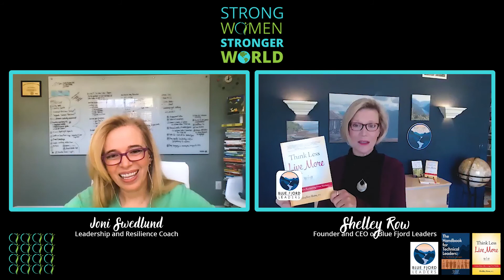Get out of Your Head: Intuition as Your Secret Weapon with Shelley Row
Join Joni and Shelley in this episode - Get out of Your Head: Intuition as Your Secret Weapon.

Shelley Row, P.E., CSP works with forward-thinking managers and leaders to grow their skills, their organization and their bottom line. She does that by enhancing their infotuitive skills and bringing more insight into their leadership. Shelley’s work is grounded in more than just her research. Her life experiences taught her to think, feel, and act… and it made all the difference.

Key Takeaways:
0:00 Intro
1:57 Shelley shares her background and her journey on what led her to focus on intuition
4:20 Shelley talks about the importance that came with bringing intuition into her leadership, if it was a usual practice and how to use it to make decisions
7:54 Shelley explains how intuition fit into complex decisions made by leaders that are data driven decisions
9:54 Shelley talks about blending the data and the hard facts with intuition and come up with a decision
12:41Shelley also talks about why you need to examine the feeling of fear or being in comfort zone for you to be able to make the right decision
13:38 Shelley talks about if there are any particular decisions that would benefit more from tapping into one’s intuition
16:02 Shelley shares her thoughts on what she thinks holds leaders back from using their intuition to make decisions
21:00 Shelley talks about how the corporate environment has shifted and there has been adoption of collective consciousness and mindfulness and the impact it has on intuition
23:25 Shelley explains why it is important for leaders to give their brains time to rest when they are overwhelmed or want to come up with a solution to a problem
26:14 Shelley shares if there are gender differences when it comes to intuition
28:37 Shelley shares tips on how one as a leader can tap into their intuition to help the in making their decisions
32:23 Shelley talks about her book and what inspired her to write it and why she gave it that title
33:50 Shelley explains how she came up with the name of her company, what it does and why she is rebranding it
36:06 Shelley speaks of what makes her strong and keep on doing the things she does

Books Mentioned:
Think Less Live More by Shelley Row

Shows Mentioned:
fMRI Studies: Functional magnetic resonance imaging or functional MRI measures brain activity by detecting changes associated with blood flow. This technique relies on the fact that cerebral blood flow and neuronal activation are coupled.

Quotes Mentioned:
“Trust things that may not necessarily just be right inside of you, but something you're feeling inside.”
“Use all the data you have in the time frame that you have to make the decision.”
“When we get into stretch zone, that's where we really grow as leaders.”
“We don't necessarily make strictly logical decision.”
“There are no places for feelings at work.”
“The credibility of intuition in our Decision-Making process is not very well recognized.”
“Always trust your gut.”
“Innovation is really dependent a lot on your intuition.”
“Some quiet time is when the brain literally comes up with ideas.”